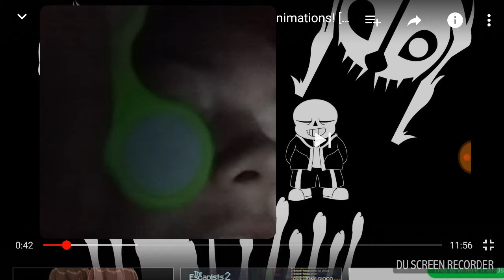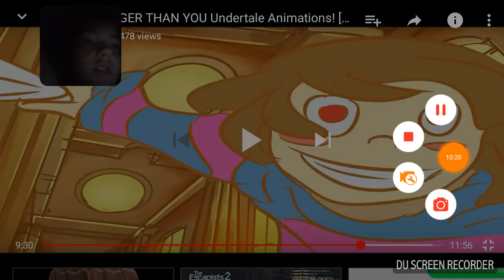Undertale STRONGER THAN YOU Reaction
Just great.